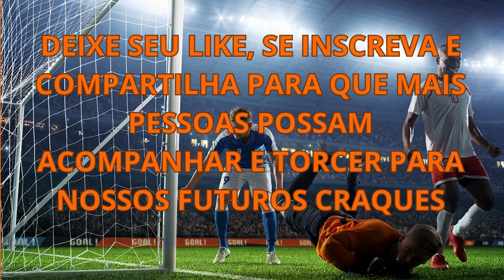Copa Sta Luzia de Futebol Society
Tudo pronto para o início da Copa Santa Luzia em Luziânia GO! ⚽🔥 A bola vai rolar nesse final de semana (Corpus Christi) no @santaluziasociety  30 de maio a 02 de junho

COM OBSERVADORES TÉCNICO DE GRANDES CLUBES DO FUTEBOL BRASIEIRO